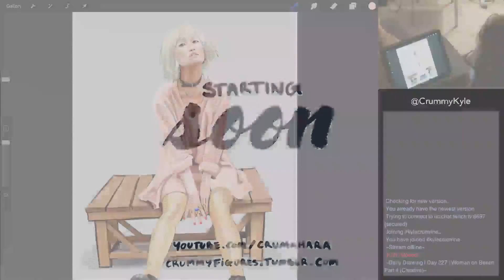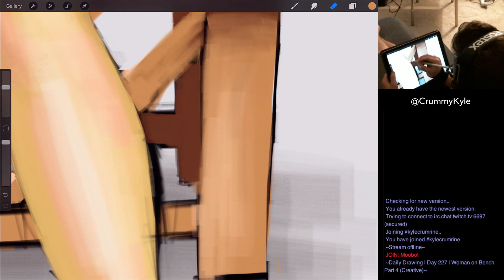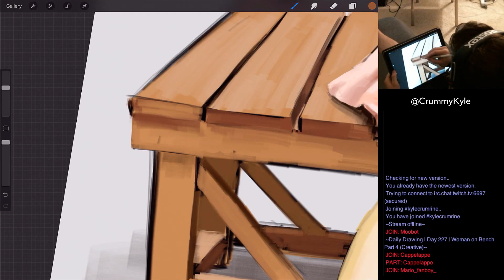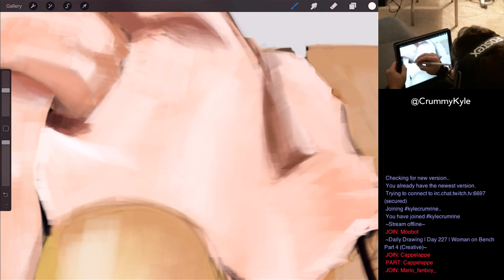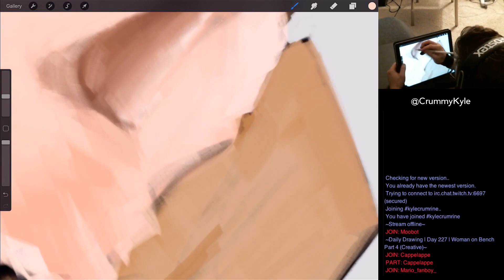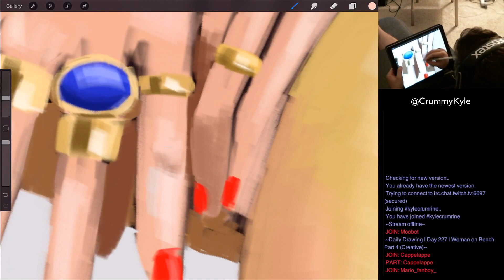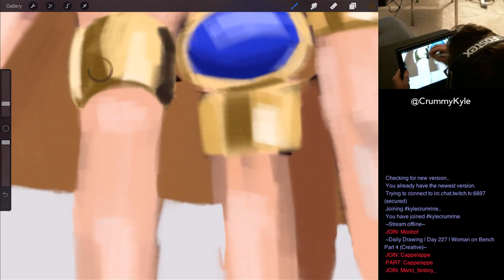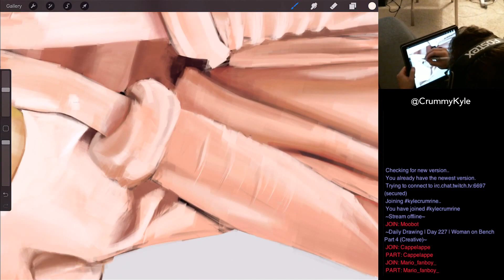ART STREAM - Woman on Bench Part 4